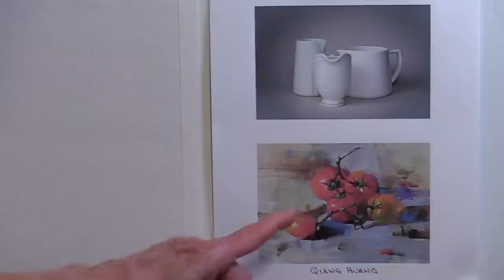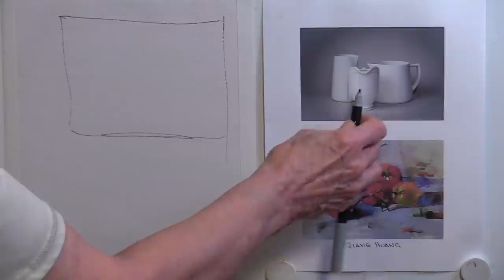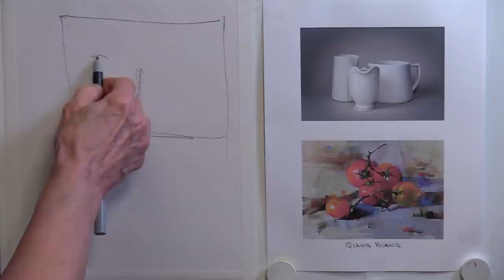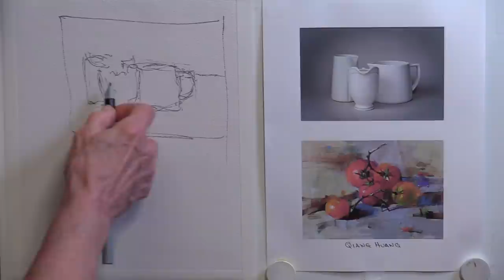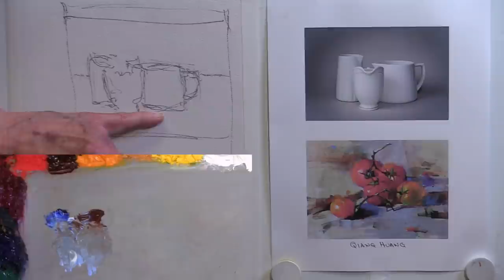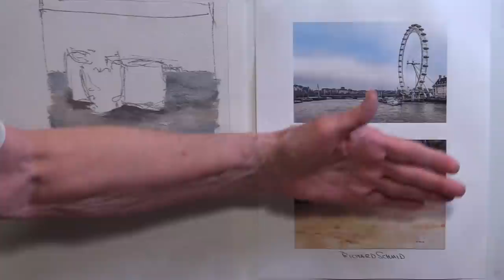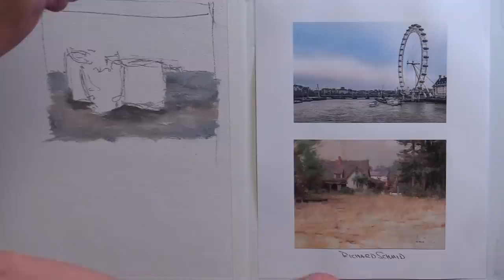Quick Tip 356 - What About the Foreground?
A subscriber was questioning what is the best way to paint a foreground to make it interesting.  Artist/art teacher Dianne Mize puts it all up front in this Quick Tip.